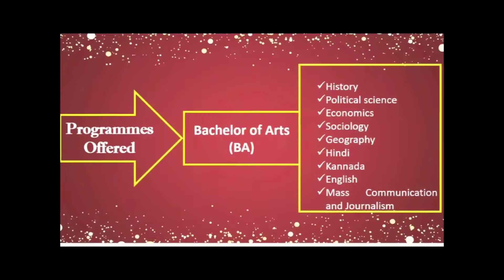Darbar Degree College